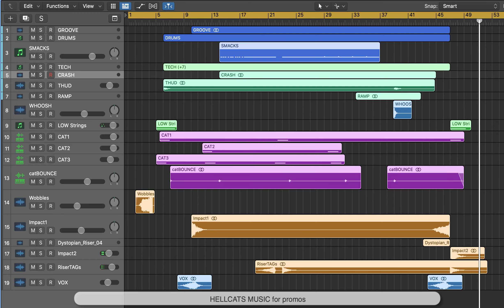The "Hellcats Anthology" - New Music Track: Work-in-Progress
Here's the Logic Pro X file of a new music track written to promote the new Hellcats Anthology and it includes CAT samples!!! CAT SAMPLES!

HELLCATS: THE TIME TO RISE IS MEOW
(Anthology Releasing in September 2020)
Compiled and Edited by Kate Pickford.

"Worshipped for centuries, these furry killing machines use cunning, guile, and raging ambivalence to get their way.

In Victorian London there is one rule: Don’t mess with the Cat Consortium.

But can a kitten’s quest save the day? And who will believe the prophecy of Mr. Buttons?

Some of the top authors in the business have banded together for this anthology giving you sixty stories of feline adventure that will make you chortle, chuckle, gasp, and guffaw.

Read cat stories by some of your favorite authors and discover new writers you’ll adore. Revenge, reckoning, and redemption: HELLCATS, the Anthology has it all.

Let the fun begin. The proceeds of this anthology will go to Erada and her struggle to save her home. You’ll be entertained and do a good deed all at the same time.